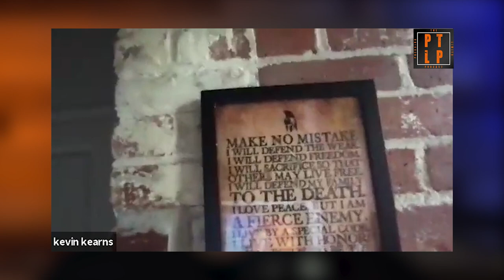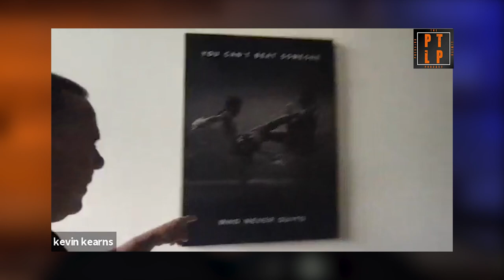Ep. 39 - Kevin Kearns: Hold On, Pain Ends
In our second podcast interview with Kevin Kearns, he goes deep into the topic of depression, suicide, and finding & fighting your way back. His brand new book, There's Light in the Tunnel, is now available at burnwithkearns.com.

Kevin Kearns has been professionally involved in the fitness industry.  As a certified strength and conditioning coach, he created the Burn with Kearns program which delivers innovative fitness training methods and philosophies that were developed and refined from training and educating UFC fighters and martial arts practitioners.

Kevin is also involved in the education sector where kids from all over the globe experience his "Growing Up Strong Program", which promotes healthy habits through exercise and food supporting the happiness and welfare of young people.

His writings have been featured in the Boston Globe, Train, Maxim, Inside Kung Fu, Men's Fitness, and many more.